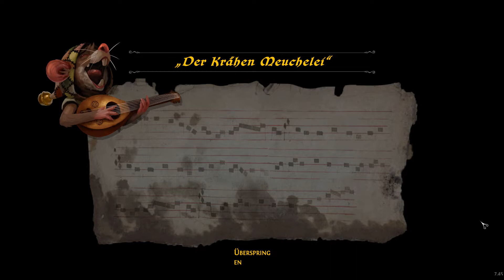Der verwaiste Prinz | Ghost of a Tale #38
Wir schaffen es Silas wieder nüchtern zu kriegen und erfahren etwas über seine Vergangenheit.

Spiel: Ghost of a Tale
Entwickler: SeithCG
Publisher: SeithCG
Genre: Action, Abenteuer, RPG, Stealth

Spielbeschreibung;
Mäusebarde Tilo sucht in der düsteren und gefährlichen Burg Dieruin nach seiner geliebten Frau Merra. Wird er sie finden?